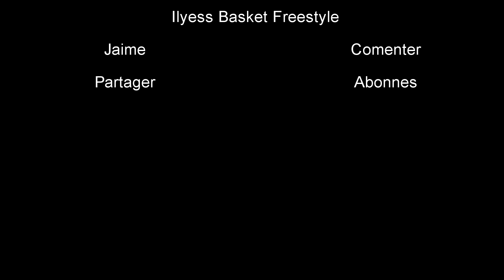SHOW TIME BASKETBALL FREESTYLE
📷 Video Recording By : Dali Boxeur